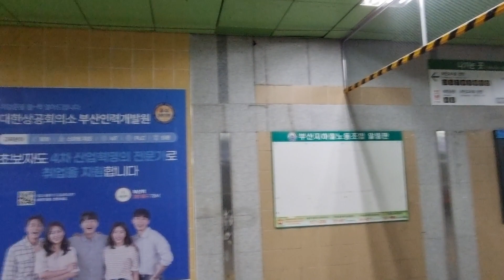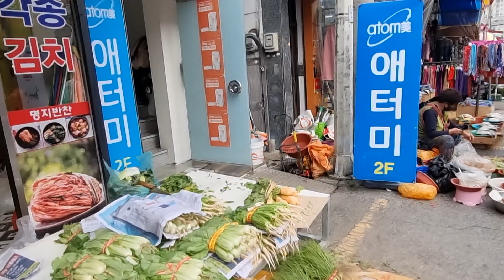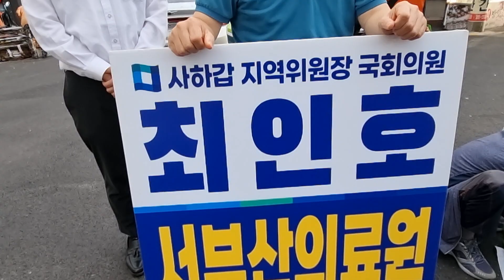부산 하단 시장ㆍ5 일 장날